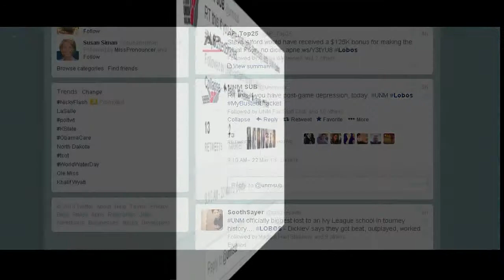Lobo fans mad about March Madness